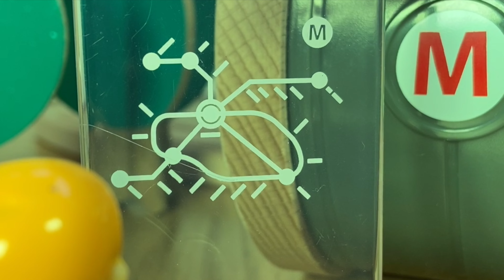BRIO Metro Railway Set The Movie | MTA Subway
Train Video for Kids BRIO Metro Railway Set with Wooden Trains | MTA Subway! Come watch out movie, this funny skit with toy trains! Come help Charlie take the subway on BRIO trains to visit his friend, Roxy and her dog, Fiona. We play with the Brio Metro Railway Train Set that comes with a subway station and a subway tunnel and wooden tracks and an electric toy train. There is a subway map and a Metro ticket station. Watch the NYC MTA Subway Trains ride on the wooden tracks!

Welcome to Babytown's Playground!!! Come learn and explore and have fun with Babytown. We play in playgrounds in New York City and visit museums, children's museums,  zoos, petting zoos, and parks. We love to explore, learn, and play in NYC! Babytown loves learning and exploring about animals, vehicles, trains, and the world. Come have an adventure with Babytown!